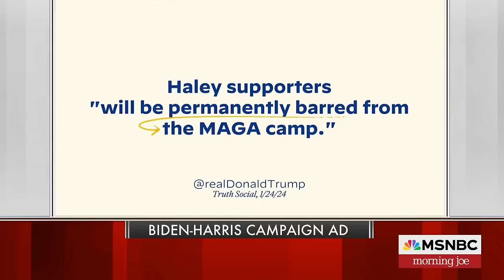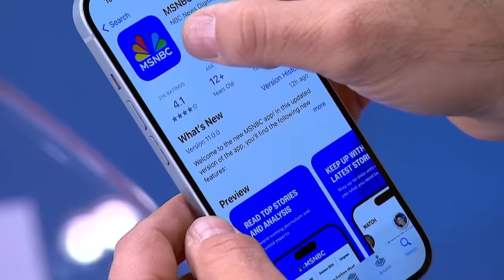GOP blasts Biden for following WH tradition; Biden strategy to get under Trump's skin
Former President Trump and Republicans attacked President Biden for acknowledging International Transgender Day of Visibility, which happened to fall this year on Easter. Meanwhile, President Biden is increasingly focused on getting under Trump's skin. The Morning Joe panel discusses.